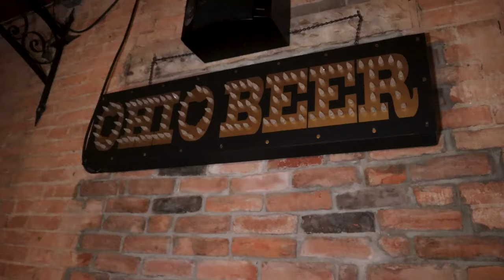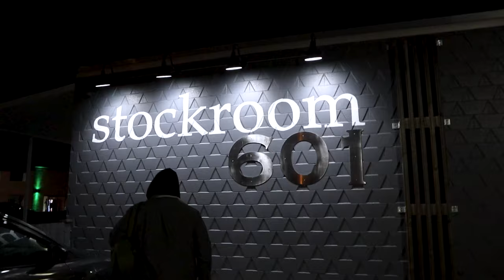Cocktails & Comedy | Behind the scenes vlog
Lets take a trip to southeast Ohio for some stand up comedy and world famous cocktails